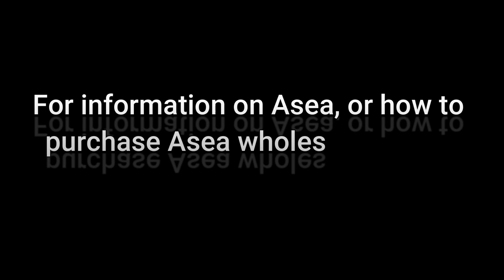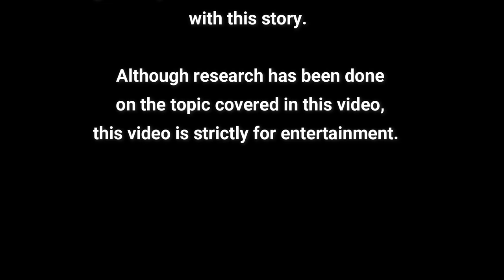The Fountain of Youth for Your Beauty💅🏼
📍 To speak to someone about ASEA, or to lean how to purchase Asea wholesale please text BRICEinfo to 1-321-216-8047 or for those on Whatsapp (not in the USA), please text BRICEinfo to 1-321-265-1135